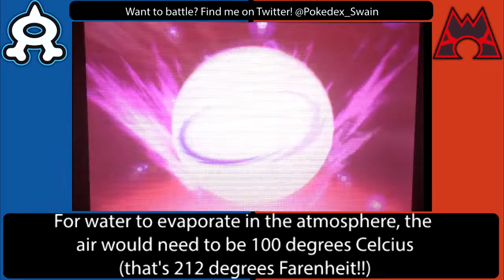ORAS Singles #10, #11 Mega Diancie vs Passerbys